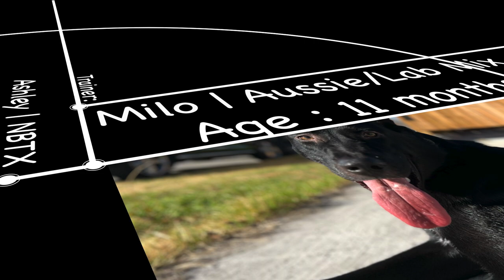Amazing Transformation | "Milo" | Aussie/Lab Mix